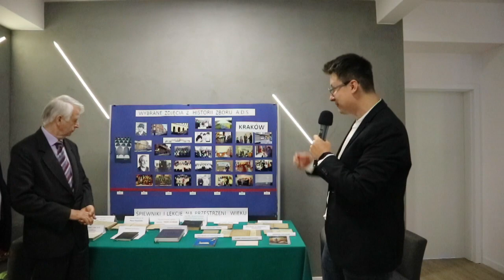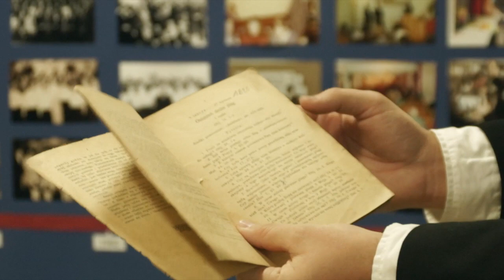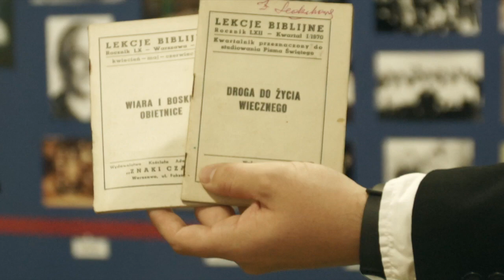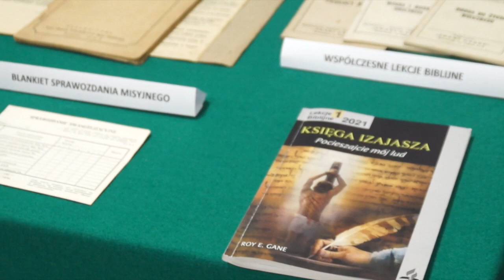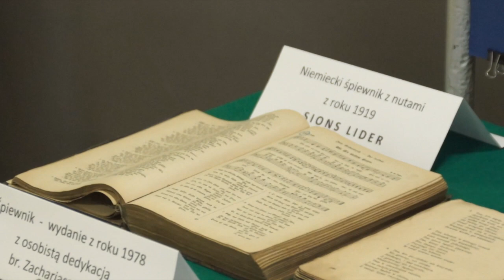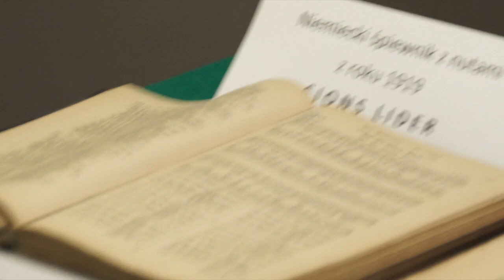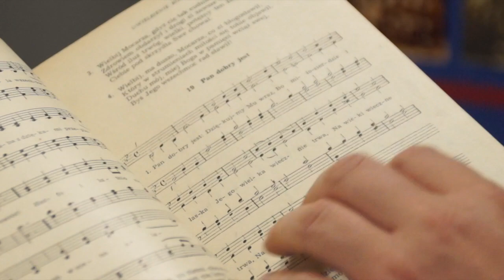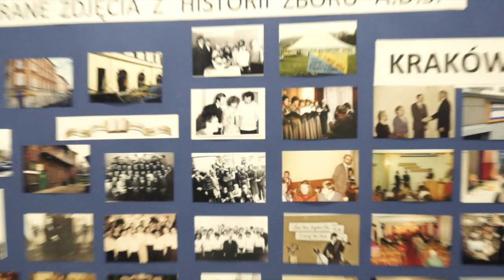WYWIAD 💯 Wystawa z okazji 100-lecia zboru